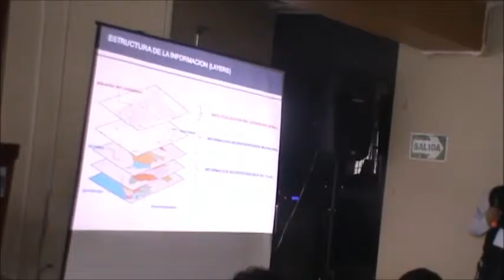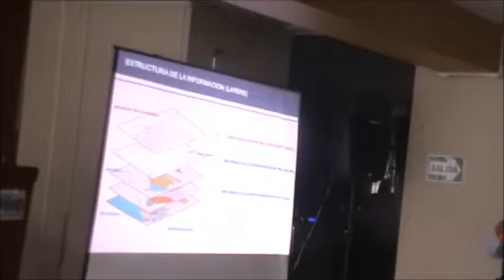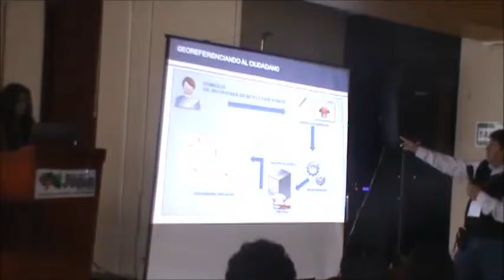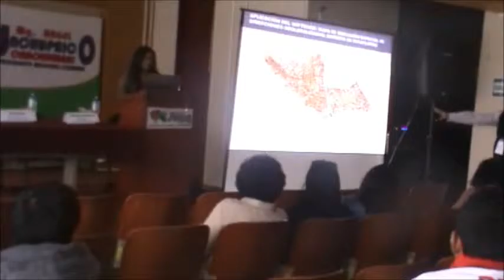2as Jornadas gvSIG Perú: Geolocalización de Direcciones Domiciliarias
2as Jornadas gvSIG Perú: Geolocalización de Direcciones Domiciliarias: Aplicaciones de técnicas geográficas